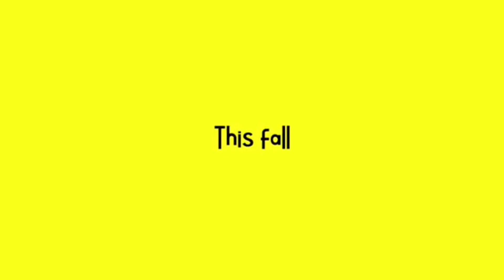Enchanted Mystery: A Detect a Story Adventure (OCT 9 – NOV 6, 2020)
Enchanted Mystery: A Detect a Story Adventure
Stages Theatre Company
A mystery. A scavenger hunt. A puzzle room. A walking tour. A theatre performance—all wrapped into one adventurous journey for your friends & family ages 7+.